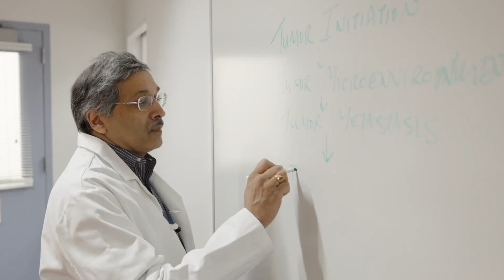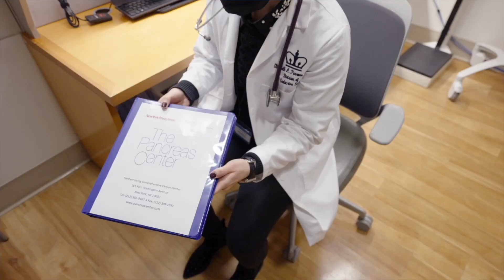The Pancreas Center at Columbia/NewYork-Presbyterian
At the Pancreas Center, we believe in care that goes beyond medications and procedures. We believe in compassion–treating people, not diseases. We believe in commitment–a team of specialists, focused on you, available when you need us. And above all, we believe in hope–providing encouragement not just with words, but with science, as our research team works to find more and better options to treat, diagnose, and prevent pancreatic conditions like pancreatic cancer and pancreatitis.

From Columbia University Irving Medical Center and NewYork-Presbyterian hospital system.